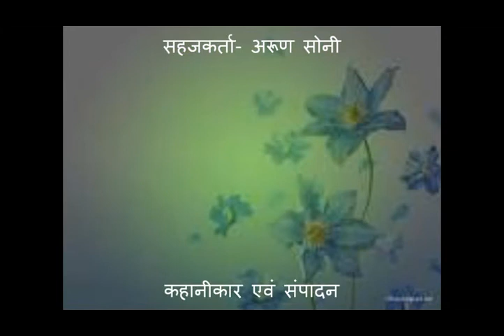Seed treatment in Arhar by thairam Hindi ASA Madhyapradesh